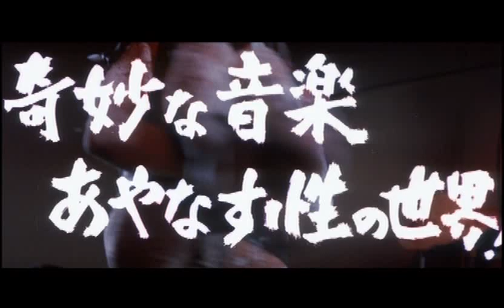江戸川乱歩全集 恐怖奇形人間 － 予告編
知る人ぞ知る、故・石井輝男監督の幻となってしまった逸品であります。
テレビ放映はおろかソフト化されることもなく（というか日本のヘタれた放送局では無理っぽいでしょ）、大井武蔵野館や池袋文芸座あたりで特集でもやらない限り観ることが叶わなかったのですが・・・

いやいや、長生きはするものです。まさか米国の方でＤＶＤとして販売されるとは！
円高の後押しもあって、ようやく購入してしまいました。